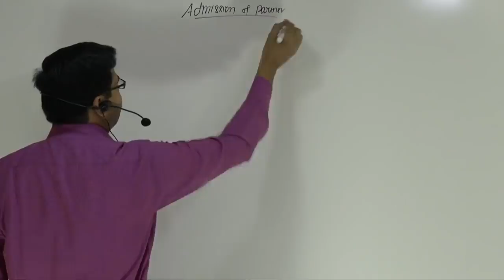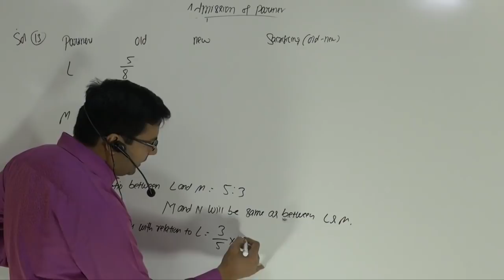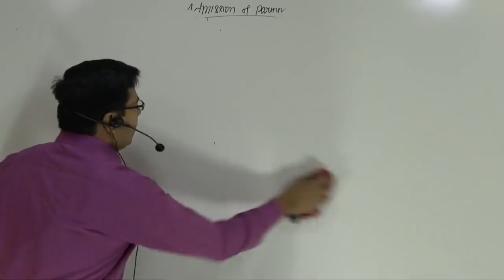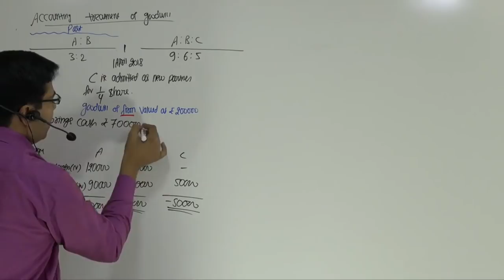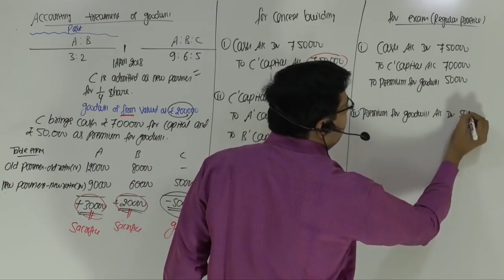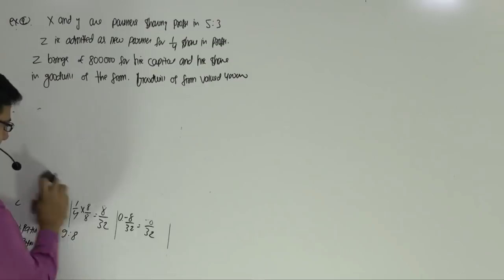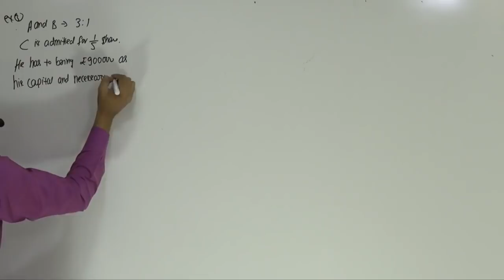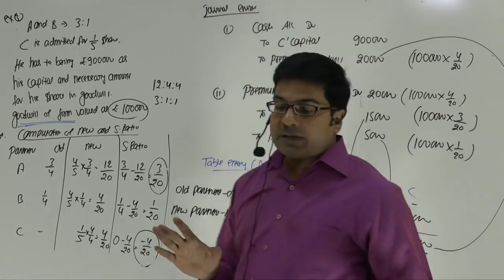Admission of Partner | Treatment of Goodwill | Lecture-3 | by CA/CMA Santosh Kumar.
According to the Partnership Act 1932, a new partner can be admitted into the firm only with the consent of all the existing partners unless otherwise agreed upon. With the admission of a new partner, the partnership firm is reconstituted and a new agreement is entered into to carry on the business of the firm.